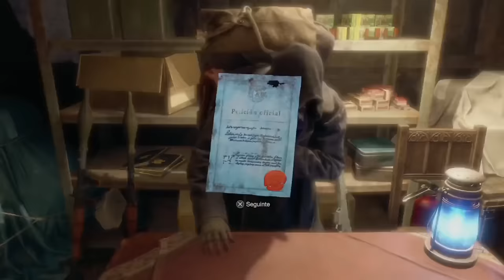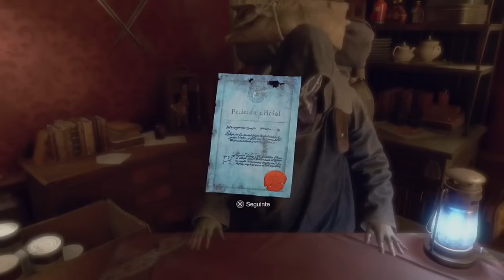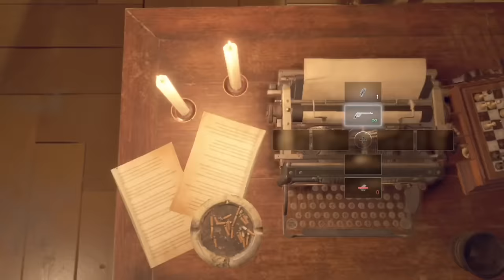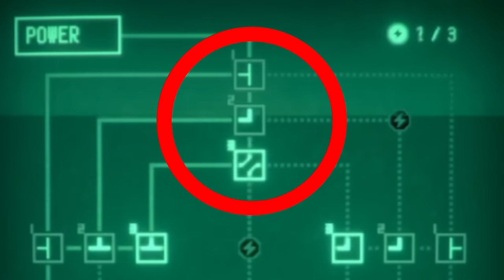O GUIA MAIS FÁCIL DE TODOS | RESIDENT EVIL 4 REMAKE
Guia para zerar Resident Evil 4 Remake da forma mais fácil possível na dificuldade profissional com Rank S+.

Senhas/Puzzles do jogo:
Cadeado da casa do Bitores Mendez: Planta, Porco, Criança.

Chave da Igreja (Onde tá Ashley):
Cabeça onde fica os ganados: 2, 5 e 8
Cabeça isolada sem inimigos: 4, 6 e 7

Puzzle das Espadas:
Espada de prata, ouro, ensanguentada e enferrujada.

Puzzle litografia misteriosa / Puzzle das placas:
A e D vermelhos: A na esquerda, D encima.
B e C azuis: B embaixo, C na direita.

Puzzle sala de jantar:
Ashley - Segunda cadeira a direita.
Leon - Segunda cadeira a esquerda.

Puzzle do Relógio (Com a Ashley):
Profissional e Intenso: Sete Horas em ponto.
Padrão e Facilitado: Onze horas e Quatro minutos.

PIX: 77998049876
Nome do pix: Dhonata De Jesus Ferreira
Intro - 00:00
Capítulo 1 - 01:30
Capítulo 2 - 07:32
Capítulo 3 - 12:31
Capítulo 4 - 17:11
Capítulo 5 - 21:57
Capítulo 6 - 27:18
Capítulo 7 - 32:44
Capítulo 8 - 40:10
Capítulo 9 - 45:15
Capítulo 10 - 53:02
Capítulo 11 - 59:31
Capítulo 12 - 01:05:45
Capítulo 13 - 01:11:10
Capítulo 14 - 01:16:35
Capítulo 15 - 01:23:39
Capítulo final - 01:29:05